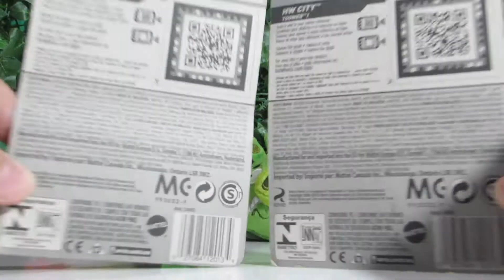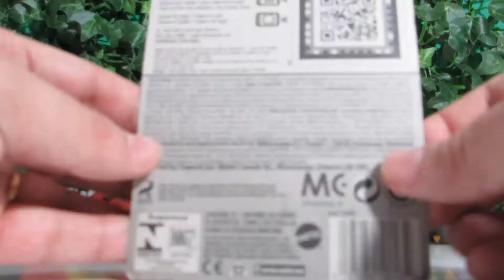Hot Wheels Angry Birds Toys Cars Carros Brinquedos - Coleção HW CITY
Hot Wheels Angry Birds Toys Cars carros brinquedos Coleção HW City carrinhos
Personagens :
Red bird - Pássaro vermelho
Porco - verde

Link DC Super Hero Girls Mcdonalds Maio de 2017 Mc Lanche Feliz cajita feliz mayo mclanche happy meal :